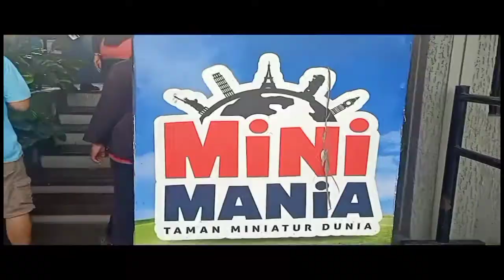Masemba Mampir Beli Oleh Oleh Ke Nissin dan Cimory Semarang | Character Building "Goes To Semarang"